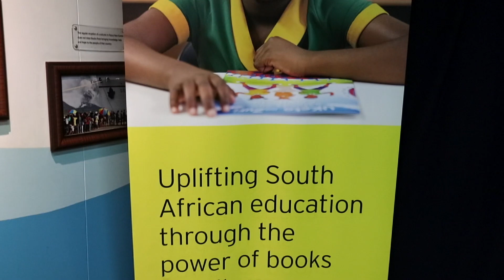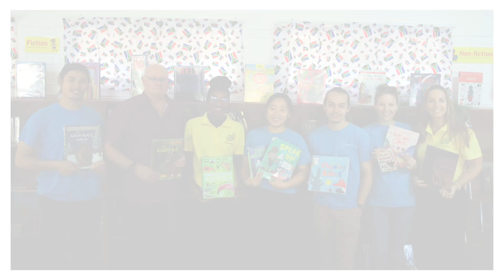Learn Project_Durban_SouthAfrica_2024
Logos Hope crew recently partnered with the Learn Project in South Africa to create an inspiring space to help support students' learning